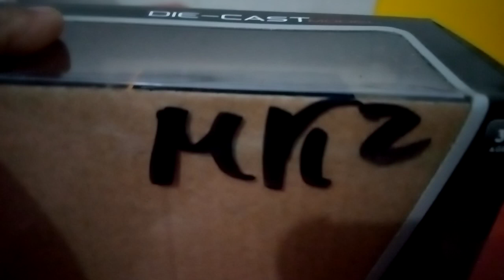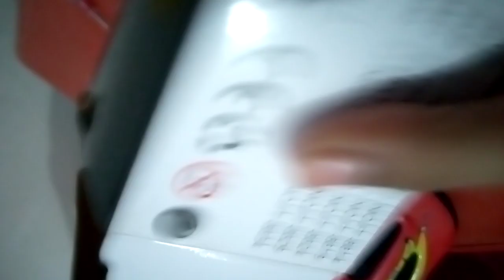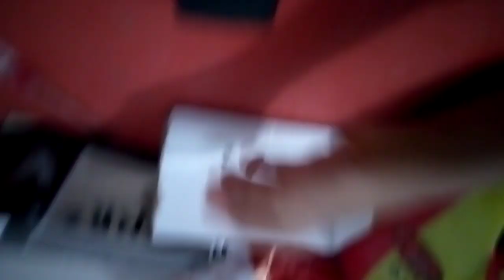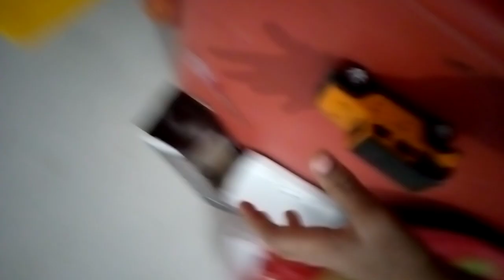my new car unboxing